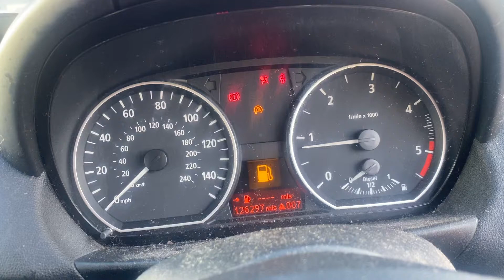Разборка BMW - 1 E87 2004-2011, 2.0 TDI (VIN: WBAUG32080PN72725) SE54HKC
Основные характеристики:
Год выпуска: 2005
Двигатель: 88595859
Объём двигателя: 2.0
Тип двигателя: Дизель
Коробка передач: КПП 6-ст.мех.(МКПП)
Кузов: Хэтчбэк 5 дв.
Смотри каталог запчастей BMW - 1 E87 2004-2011 на :
⏰ Режим работы колл-центра:
08:00 – 20:00 – ежедневно

Для наших покупателей:
- бесплатная доставка;